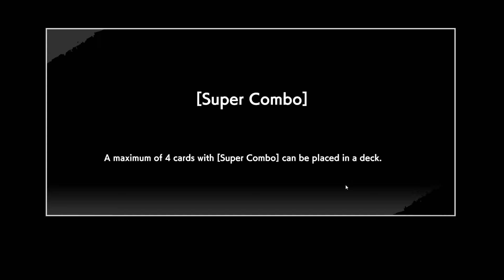People really just give up against this deck.... - Gameplay & Decklist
Welcome back everyone! Today's video is Topku v Cell. Our opponent literally just gave up.